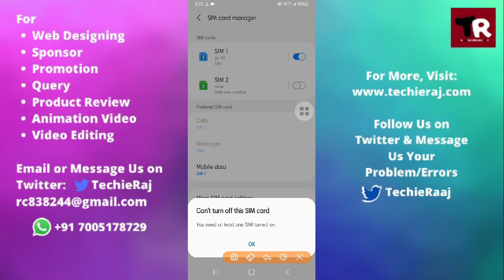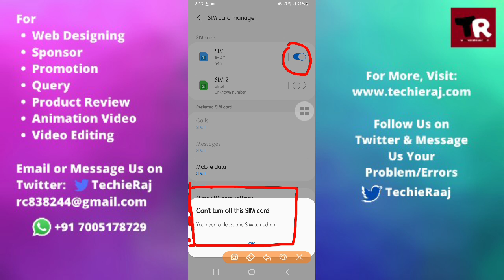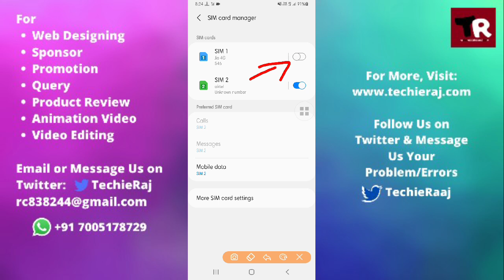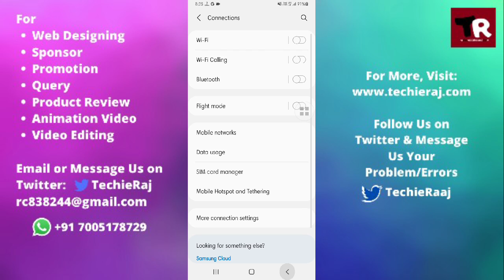Fix Samsung M21 Can t Turn Off This Sim Card Problem Solved